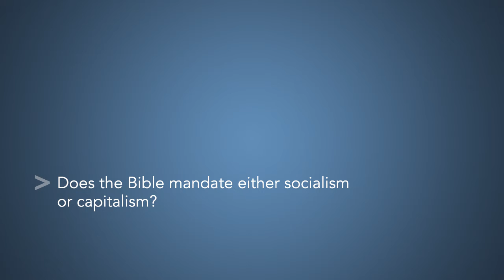Introducing Christian Ethics - Chapter 12, Video 2 - Scott Rae - Textbook Plus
Question: Does the Bible mandate either socialism or capitalism?

Introducing Christian Ethics helps Christians form a sound basis for making ethical decisions in today’s complex postmodern world. Raising 14 key ethical questions on today’s most pressing issues including abortion, war, sexual ethics, capital punishment, and more, Scott Rae guides his readers in making moral choices wisely.

Based on the best-selling college and seminary ethics textbook Moral Choices, this book distills nearly two decades of teaching and study into a succinct and user-friendly volume. It is an ideal primer for pastors, students, and everyday Christians who desire engagement with the world around them in an intelligent and informed manner.

This video is available to professors and students using Textbook Plus Textbook Plus is a free resource website that supports Zondervan textbooks.